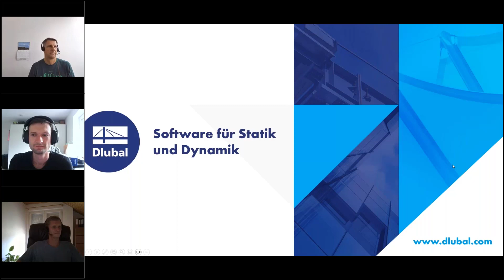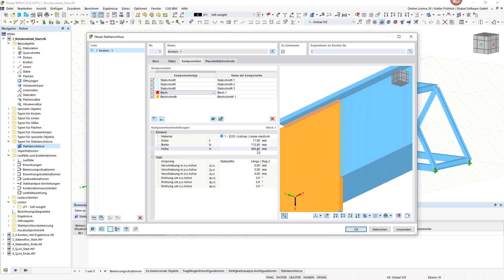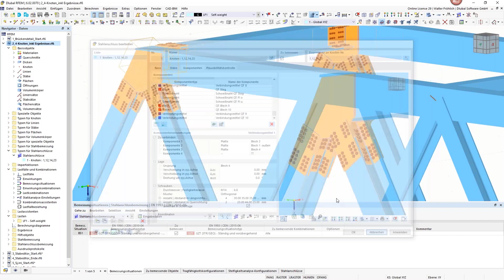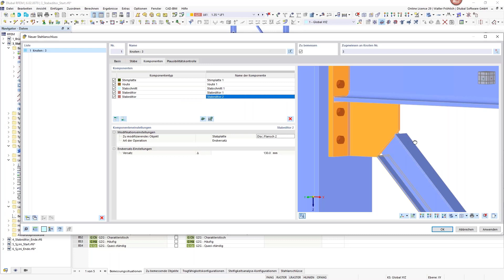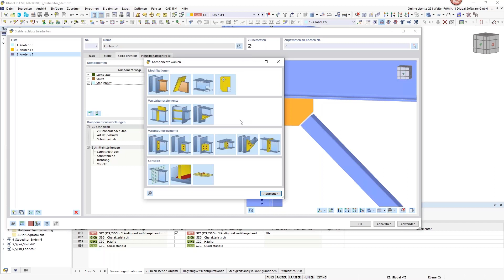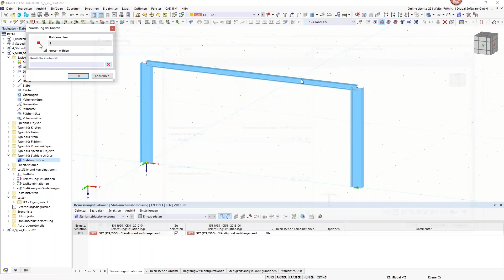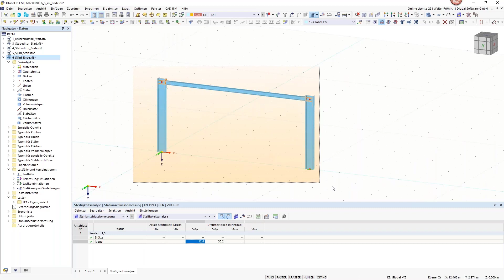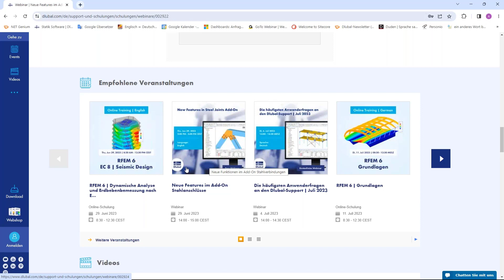Neue Features im Add-On Stahlanschlüsse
Dieses 55-minütge Webinar hat bereits stattgefunden. Darin zeigen wir Ihnen ausgewählte neue Features, welche in letzter Zeit dem Add-On Stahlanschlüsse für RFEM 6 hinzugefügt wurden.

Inhalt:
00:00 Begrüßung
02:30 Erweiterte Funktionen der Komponente Blecheditor anhand eines komplexen Beispiels
17:04 Neue Komponente Stabeditor
36:04 Berechnung der Anfangssteifigkeit